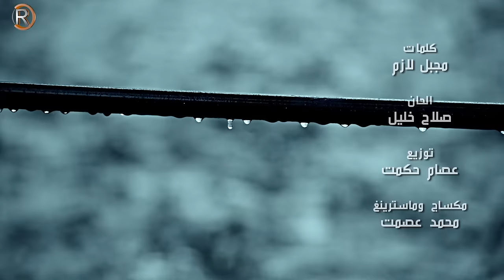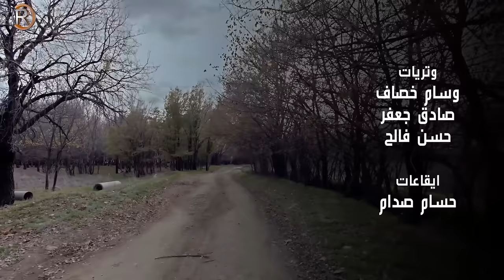احمد جواد - بعد راح | Ahmed Jawad - Baad Rah